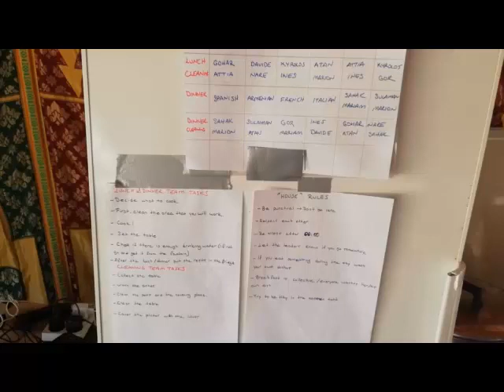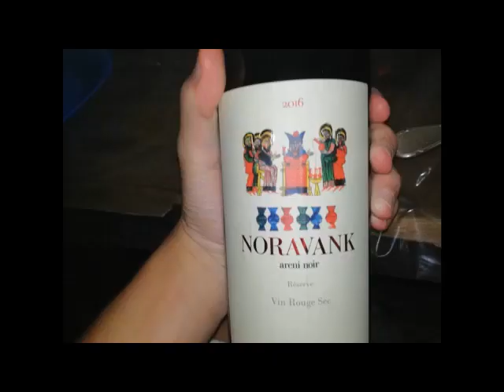Dome Sweet Dome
An Erasmus+ project organised by De Amicita. Youth Exchange Dome Sweet Dome held in Gargantilla del Lozoya in the mountains of Madrid between 31/08 -09/09/2018 with the participation of motivated youngsters from Italy, Spain, France and Armenia.

Sobre De Amicitia:
De Amicitia es una ONG (Asociación No Gubernamental) y sin ánimo de lucro ni vinculación política alguna, inscrita desde 1998 en el Registro Nacional de Asociaciones. De Amicitia esta acreditada al Programa Erasmus+ como envío, acogida y coordinación de proyectos de voluntariado. La actividad principal de De Amicitia es el desarrollo local y el medio ambiente utilizando los campos internacionales de voluntariado (workcamps) como herramienta de educación no formal. De Amicitia ofrece una oportunidad para que los voluntarios, tanto jóvenes como adultos, participen en actividades de voluntariado locales e internacionales. Estos incluyen principalmente campos de trabajo internacionales, pero también actividades en distintas áreas locales como las reforestaciones. Además, De Amicitia participa en intercambios y seminarios internacionales para jóvenes, tanto como organización de acogida como de envío. Estos se centran principalmente en actividades sociales y en la promoción del desarrollo, la paz y los derechos humanos.

Sobre los youthexchanges: Es un proyecto educativo que permite a los jóvenes de diferentes nacionalidades intercambiar sus ideas y pensamientos en otro idioma – en Inglés. Aparte de la adquisición de los conocimientos sobre la temática del proyecto, es un encuentro intercultural donde los participantes aprenden sobre otras culturas. Las actividades con inclusión en el grupo ayudan a desarrollar la autoestima, liberarse de estereotipos y, claro, crear conciencia sobre el tema actual del proyecto. El grupo convive juntos durante un período en el extranjero y aprende a través de la educación no-formal, es decir, en práctica.